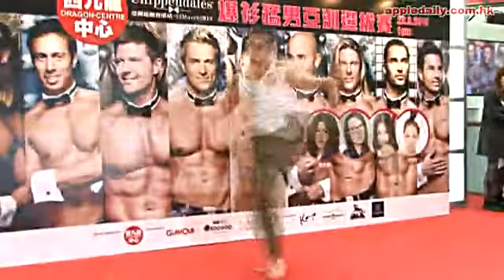娜姐扯大隻曉明 卓韻芝露暈搶鏡